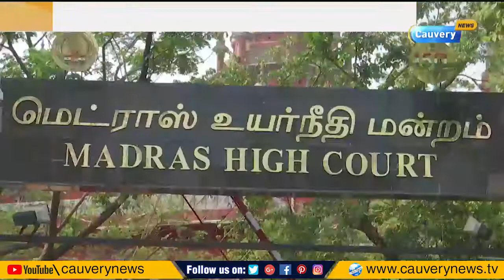கருணாநிதி மகள் செல்வி மீதான வழக்கு முடிவுக்கு வருமா? Karunanidhi daugther Selvi Case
Cauvery News is available on TACTV on Channel 127, Videocon on Channel 577, Airtel DTH on Channel 791, JAK on Channel 182 and JIO TV(App)